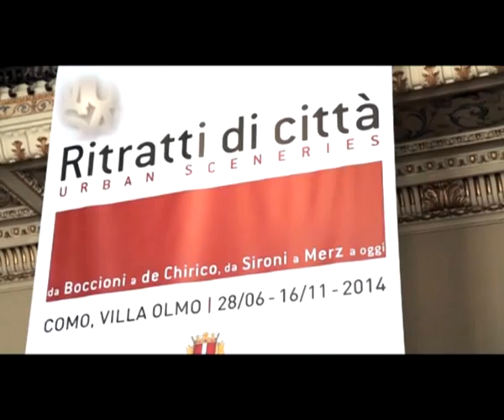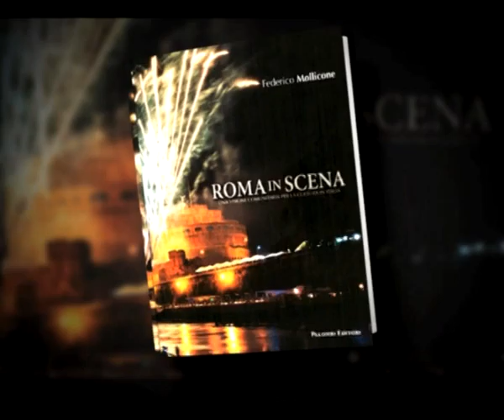MUSA TV 35/2014...